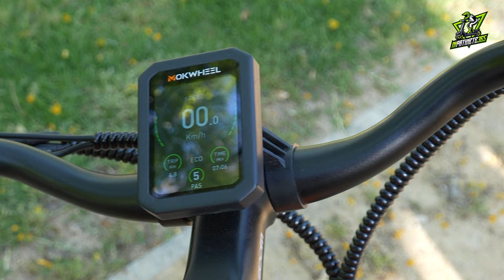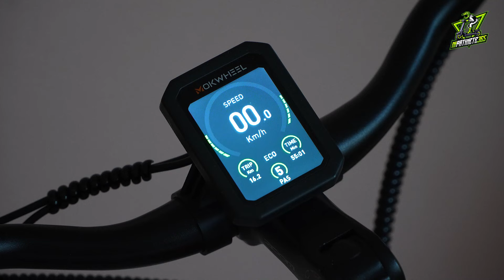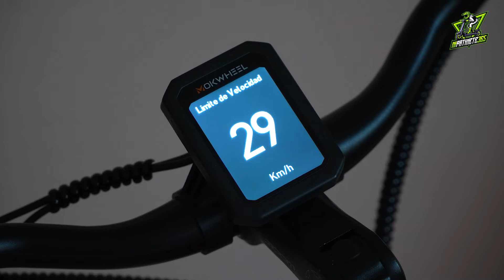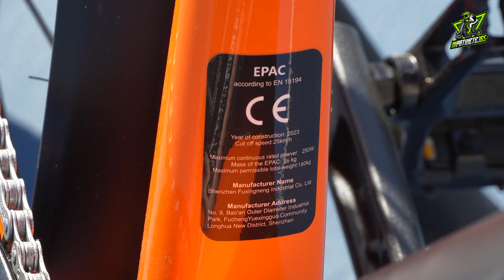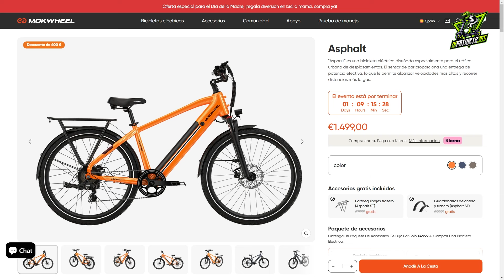Esta EBIKE es una PASADA 🔥 Mokwheel Asphalt REVIEW 🚲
Analizo en profundidad la nueva ebike eléctrica de Mokwheel la Asphalt ST ✅  Una ebike de ciudad muy cómoda y con carácteristicas que no había visto en otras bicicletas del mercado.

📷 Material que uso

PD: 🫶 Gracias a mi compi Aitor por ayudarme con la grabación y a los chavales del parque por tremendo freestyle con la bici 😅

0:00 | Introducción
0:44 | Diseño y construcción
1:40 | Ruedas y motor
2:18 | Suspensión hidráulica
2:44 | Sistema de frenado
3:04 | Cadena
3:20 | Cambio de velocidades shimano
3:52 | Batería extraíble
5:10 | Manillar urbano
6:31 | Funcionamiento de la pantalla
8:50 | Portaequipajes
9:10 | Pruebas y conclusión final

📷 Material que uso

Comprando a través de ellos puede que yo reciba una comisión de esa venta, pero esto no tendrá ningún efecto sobre el precio al que tú lo compres. Este tipo de enlaces me permiten mantener el canal y financiar la compra de nuevos dispositivos para así mantener la imparcialidad en todos los vídeos.